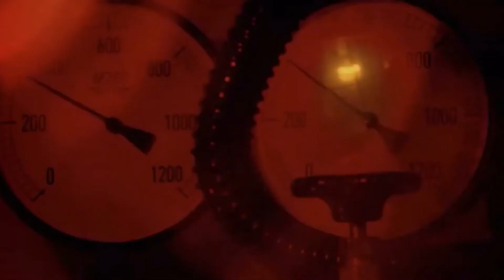Explorer’s Dilemma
It’s no coincidence that Jean-Luc Picard in Star Trek, Captain of the Starship Enterprise, was named after a long line of explorers, they do it for a reason.